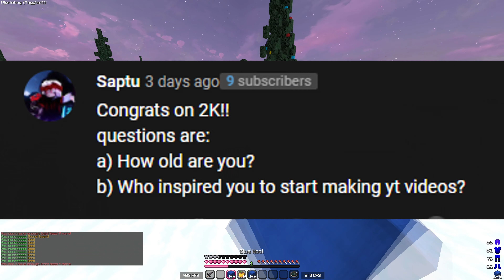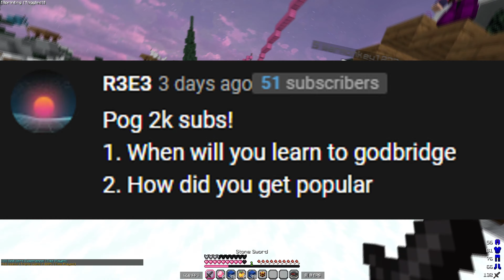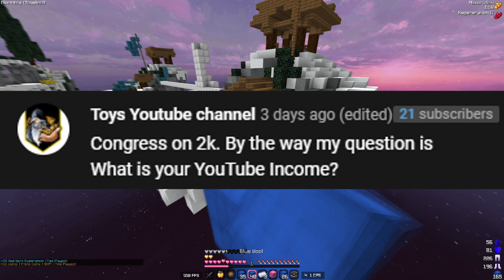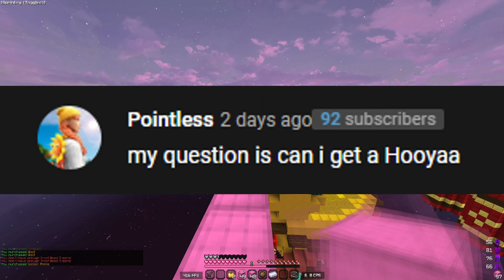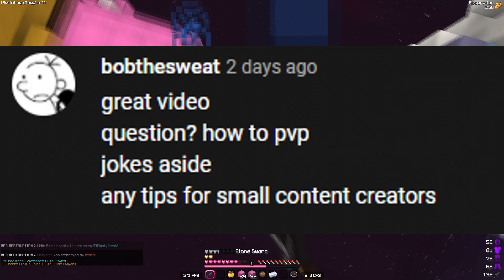FACE REVEAL?! (2k QNA Special)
PC Specs:
GPU: RTX 2060
CPU: Ryzen 5 3600
RAM: 16GB
SOCIALS:

➽ HowPvP(HASHTAG)3172

                                             ❌Tags - Ignore❌

Todays video is 2k Q&A Special | Solo Bedwars